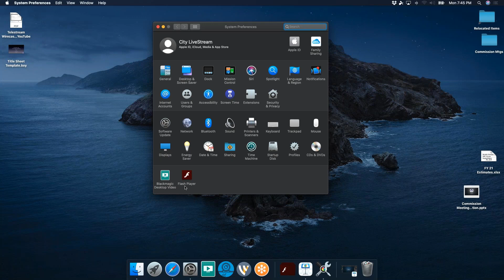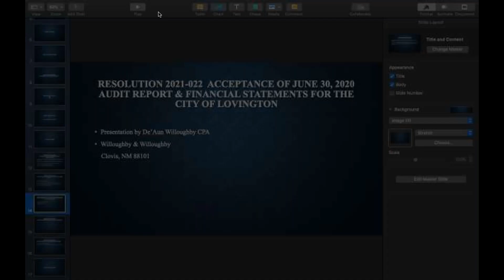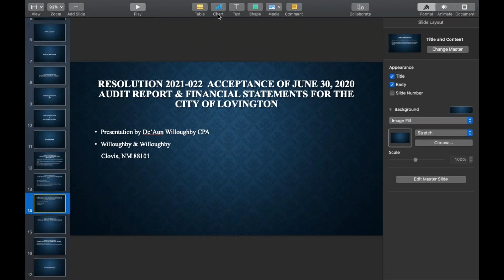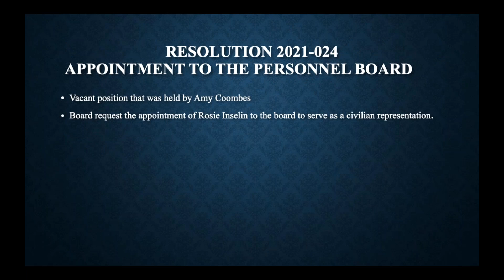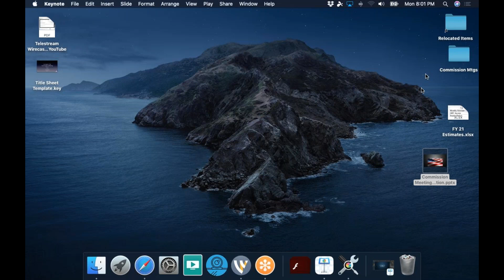City Commission After Closed Session 04.12.2021